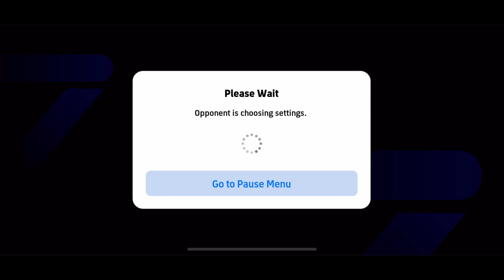NEW POTW BELGIUM RWF PLAYER REVIEW 🔥🥵 THEY DIDNT GIVE ME CR7😪|| EFOOTBALL MOBILE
Thank you guy for surpassing 100 subs 🥺🫶🏽 it mean a lot to me as we push our way towards 200 let’s goo wozio family I am holy truly happy thank you all ‼️ I love all of you ❤️

Konami didn’t wanna give me cr7 but this new Belgium rwf is amazing ‼️ he soo underrated the is incredible fast‼️

Wozio

Thank you guys again ❤️ I am greatful
Let hit 200 now
We are on the road towards 1k subscribers let reach that goal help me out ‼️🔥
Remember